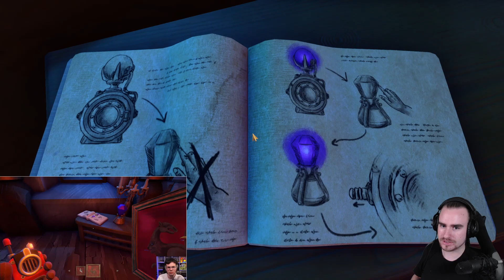We Were Here Together - E13 - Unkrautvernichter [Deutsch/German]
Einen wunderschönen guten Abend und herzlich willkommen zu 'We Were Here Together'! Wir haben das Spiel zusammen live auf Twitch am 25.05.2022 gestreamt. Wie auch bei den letzten beiden Teilen, gibt es jetzt den Zusammenschnitt hier auf YouTube^^

=== Game
We Were Here Together